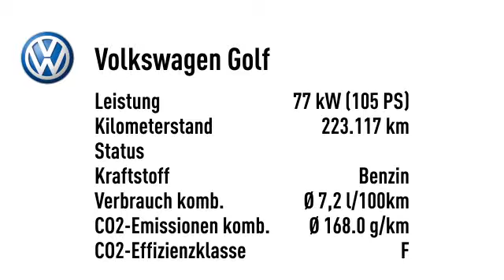Volkswagen Golf Golf IV 1.6 Lim. Edition Klima ZV